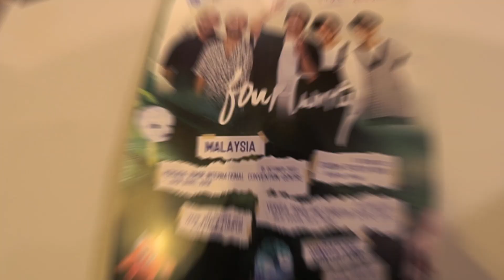Nalar Tour Album - Singapore | Highlight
Selamat datang di rangkaian Nalar Tour Album. Destinasi pertama adalah Singapura, terima kasih kalian untuk antusiasmenya.

Selamat menikmati suguhan sederhana dari kami !